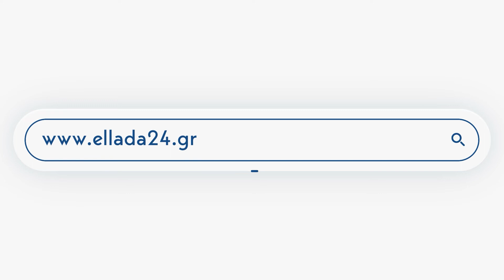Γ. Πλακιωτάκης: Μας κατηγορούν αυτοί που κατήργησαν τα θαλάσσια σύνορα